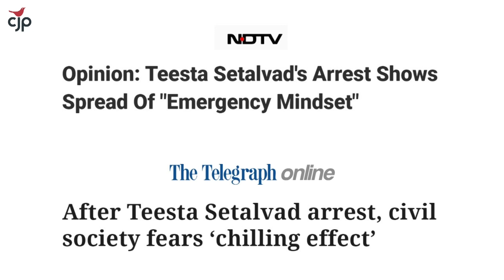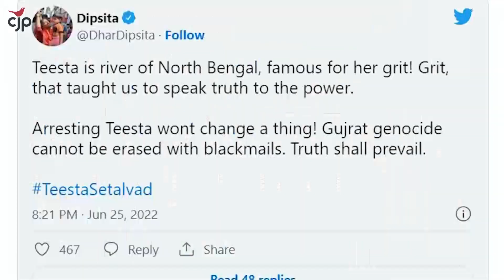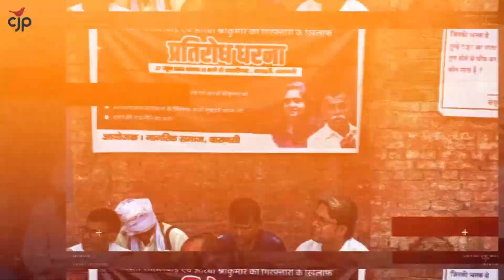Free Teesta Setalvad | Massive nationwide support for the Human Rights Defender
There has been a massive outpouring of solidarity for Teesta Setalvad, as the human rights defender remains in the custody of Ahmedabad Police.

From civil rights organisations to Human rights defenders, free thinking individuals are continuously organising demonstrations to FreeTeesta